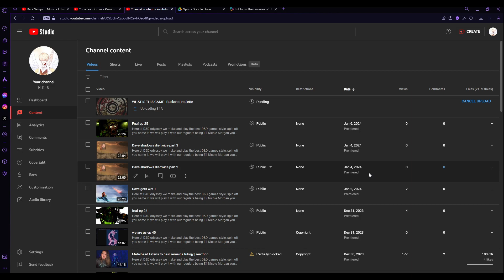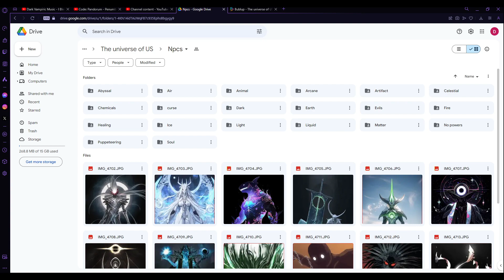vale Matpat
its sad to see him go and I am going to miss him.
here is the video he uploaded